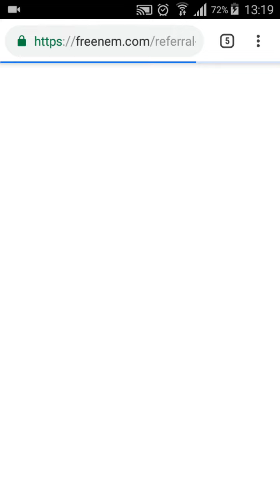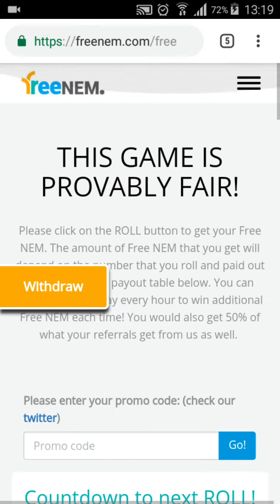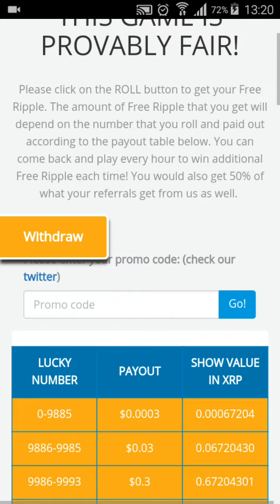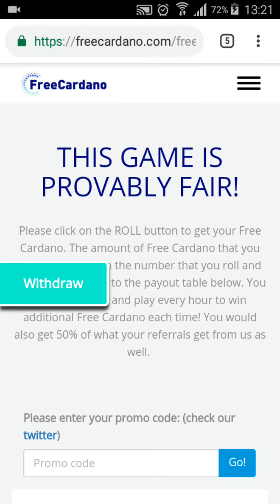Gana 300 dollares con estas tres faucets PRUEBA DE PAGO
Hola amigos de Youtube en esta ocación les traigo tres faucets hermanas que estan pagando y que regalan hasta 300 USD cada hora lo unico qie tienen que hacer es registrarse con su correo y a ganar cada hora.

bitcoin,
bitcoin news,
bitcoin song,
bitcoin mining,
bitcoin cash,
bitcoin wallet,
bitcoin trading,
bitcoin gold,
bitcoin earn,
bitcoin account,
bitcoin app,
bitcoin address,
a bitcoin in real life,
a bitcoin millionaire,
a bitcoin address,
a bitcoin price,
a moeda bitcoin,
bitcoin blockchain,
bitcoin basics,
bitcoin bot
criptomonedas,
criptomonedas trading,
criptomonedas para principiantes,
criptomonedas agosto 2018,
criptomonedas 2018,
criptomonedas documental,
criptomonedas explicacion,
criptomonedas mas rentables,
criptomonedas que son,
criptomonedas argentina,
criptomonedas a invertir 2018,
criptomonedas analisis tecnico,
criptomonedas analisis,
criptomonedas android,
criptomonedas baratas,
bitcoin y criptomonedas,
billeteras criptomonedas,
criptomonedas como invertir,
criptomonedas como minar,
criptomonedas como comprar,
como minar criptomonedas 2018,
mineria de criptomonedas,
minado de criptomonedas,
criptomonedas en venezuela
gana dinero,
gana dinero desde casa,
gana dinero online,
gana dinero desde tu casa,
gana dinero en pijamas,
gana dinero viajando,
gana dinero haciendo encuestas,
gana dinero al instante con wapa,
app ganar dinero,
gana dinero apostando,
gana dinero andando,
 ganar dinero Ecuador,ganar El Salvador ganar dinero Guatemala ganar dinero,Honduras,зарабатывать деньги,gana dinero 2018,Geld verdienen als Schüler,
ganar dinero por internet gratis 2018,como ganar dinero por internet 2018,como ganar dinero en internet 2018,como conseguir dinero 2018, como ganar dinero facil 2018,
como ganar dinero desde casa 2018,ganar dinero desde casa 2018, como hacer dinero paypal 2018,
como ganar dinero rapido 2018, como ganar dinero extra 2018,